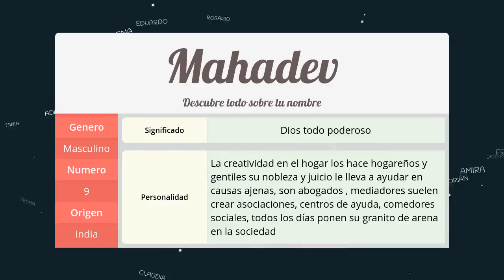Significado de Mahadev, nombre India para tu bebe niño o niña (origen y personalidad)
Descubre el significado del nombre (India) Mahadev y el origen de su procedencia. En la fuente original podras descubrir la personalidad y algunos datos curiosos del nombre para tu bebe.